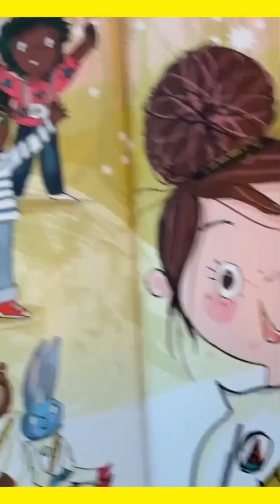Mars Adventure Gone Wrong?! Sadie's Wild Space Rescue!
Join us for story time as we explore Sadie's thrilling space adventure on Mars! From buried landing gear to space storms, our brave pioneer faces challenges head-on. Discover Sadie's future plans and celebrate her triumph. Plus, did you know Mars has a canyon stretching from New York to San Francisco?